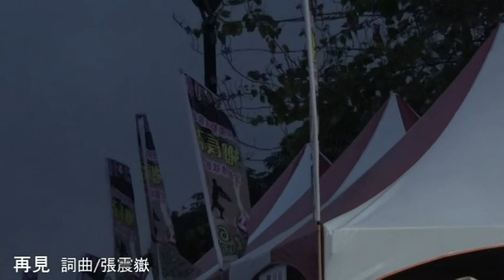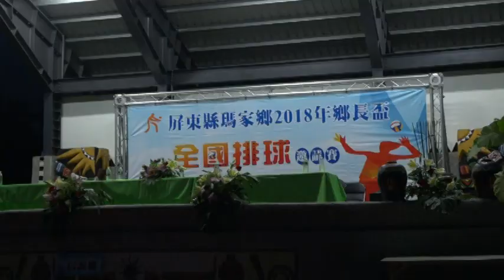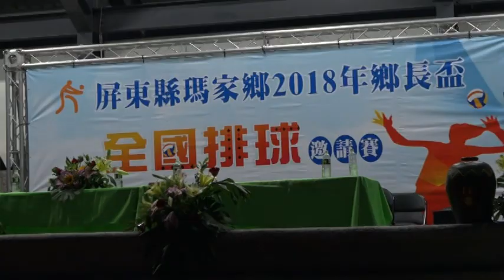2018.4.6 瑪家鄉2018年鄉長盃全國排球邀請賽閉幕暨頒獎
幸福瑪家 希望部落